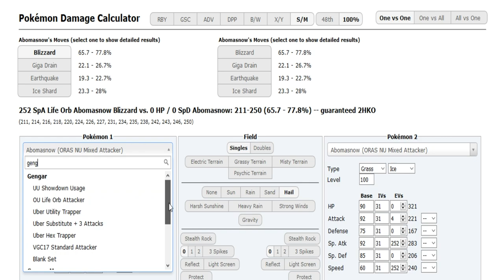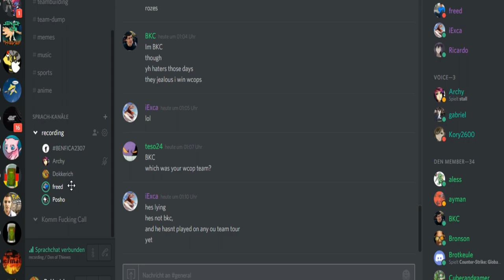Smogon Tour 23 Play-offs - Round 1: ben gay vs Lcans (Sun&Moon OU Game 1) w/Patlop,Posho,Sorry